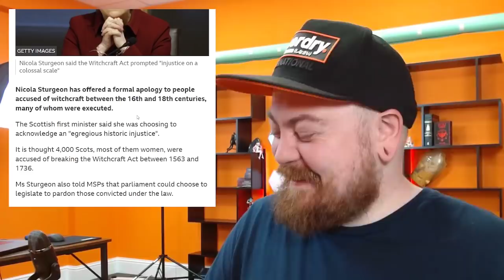Nicola Sturgeon To Pardon Witches From 300 Years Ago